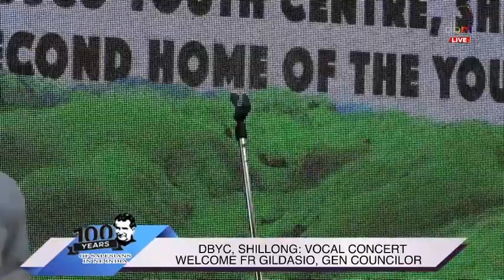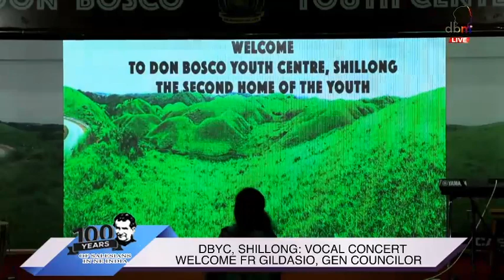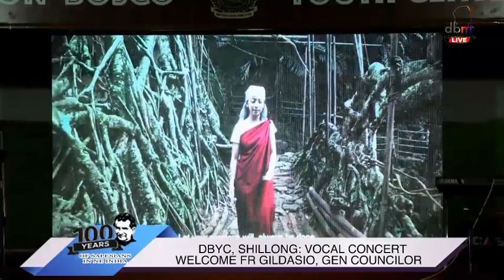DBYC Vocal Concert - Part 2: Felicitation for Fr Gildasio Mendez, Gen Councilor